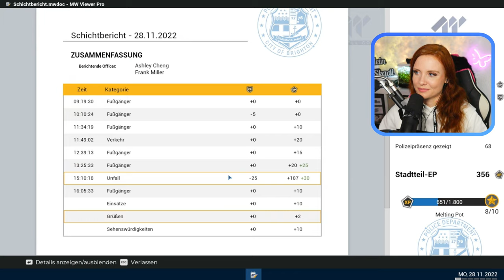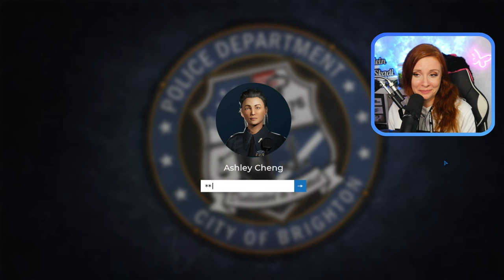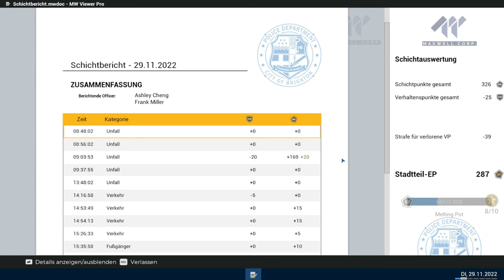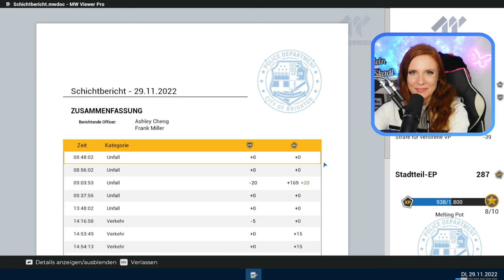👮 War es ABSICHT von Freasy? | Police Simulator Patrol Officers | LETS PLAY | GER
Unser neuer Kollege @Freasy  sorgt für einen vorzeitigen Feierabend – zu locker geht er mit seiner Dienstwaffe bei einer einfachen Verkehrskontrolle um, wollte er die Schicht vorzeitig beenden?

Sunset by Cykarl
 / cykarl

Sunrise - Mehul Choudhary
 / mehulchoudhary

◈Suchst Du noch nach einem 𝗦𝗲𝗿𝘃𝗲𝗿 für dein 𝗟𝗶𝗲𝗯𝗹𝗶𝗻𝗴𝘀𝘀𝗽𝗶𝗲𝗹? Dann kann ich dir 𝗚𝗣𝗢𝗥𝗧𝗔𝗟 empfehlen 😃 Über meinem Link unterstützt ihr mich nicht nur kostenlos, sondern ihr erhaltet sogar 𝟭𝟬%-𝗥𝗮𝗯𝗮𝘁𝘁 auf euren Server 😎: